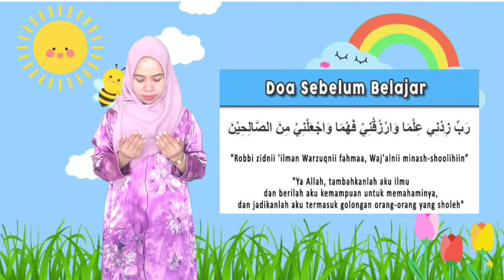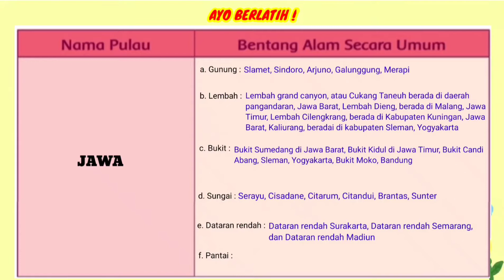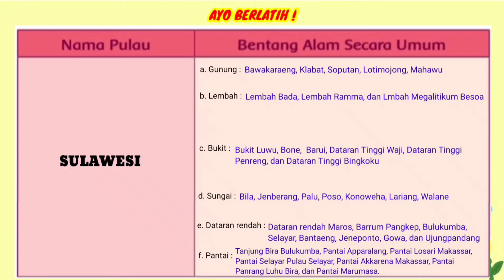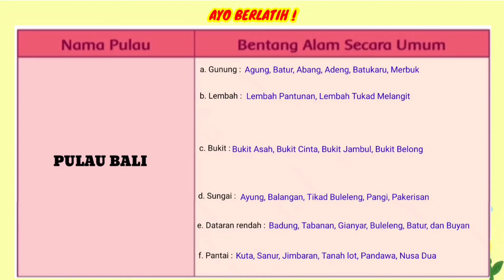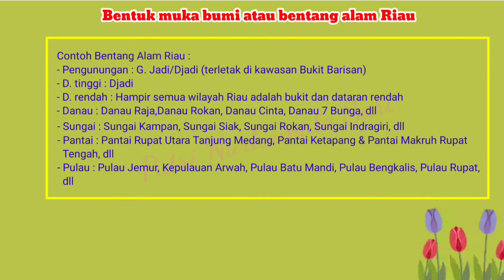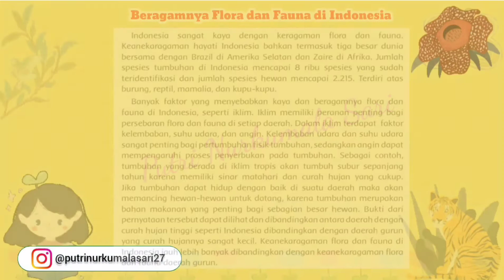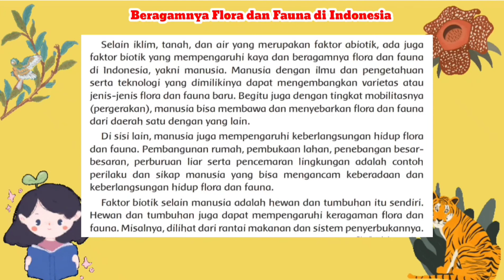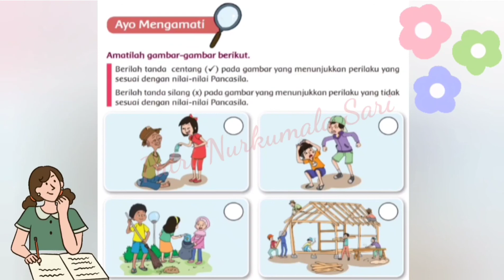TEMA 1 SUBTEMA 2 PEMBELAJARAN 4 KELAS 5 SD